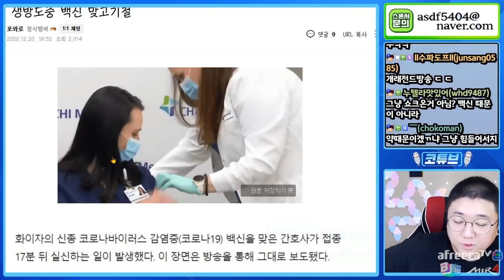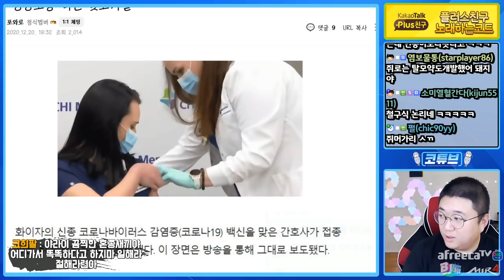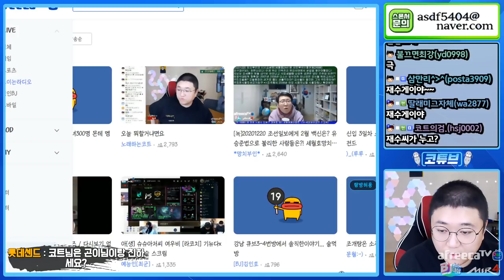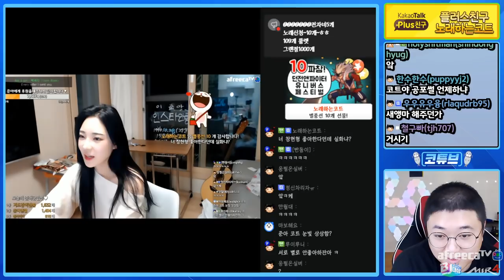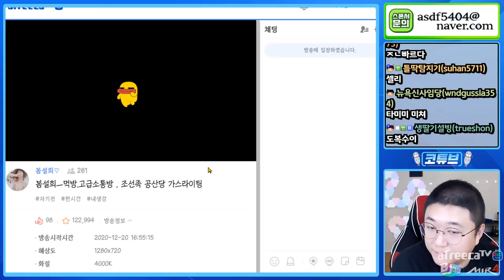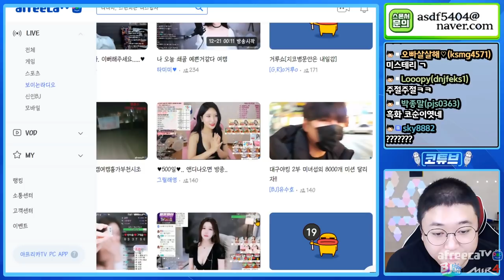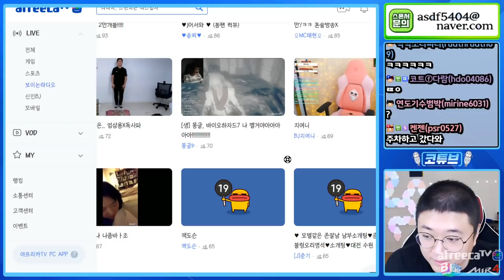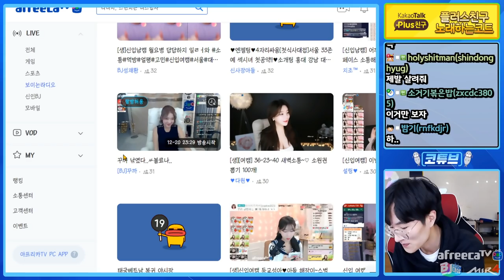나는 오늘도 행복합니다 (20.12.20-2)